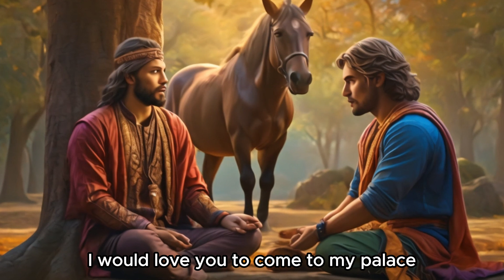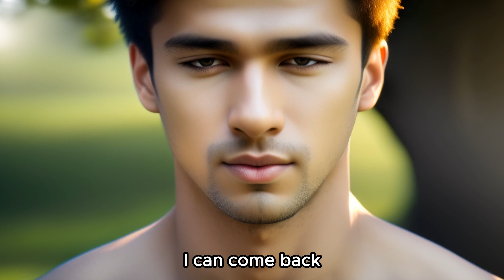Happiness Beyond Luxuries: The King's Awakening Story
Embark on a journey of self-discovery with "Happiness Beyond Luxuries: The King's Awakening Story." This animated tale unfolds the intriguing encounter between a curious king and a silent sage, exploring the timeless question of where true happiness resides. Join us in this captivating narrative that delves into the depths of inner peace, mindfulness, and the pursuit of genuine fulfillment.

🌟 Key Takeaways:
Discover the contrast between external luxuries and internal contentment.
Reflect on the choices that lead to lasting happiness.
Uncover the secrets of mindful living and serenity.

Appreciate your presence with us!

Also, we are thrilled to announce that we have started our new Book Publishing Platform named Ava Sparrow Publication. And our FIRST book is out in the market!

We are finally an Official Author and going to launch plenty of Clean and Wholesome Romance story books 📚 over the upcoming months. In this new journey in the world of Art, we would appreciate your participation. Please click on the below link and get a FREE copy of our First Book – Awkwardly in Love.